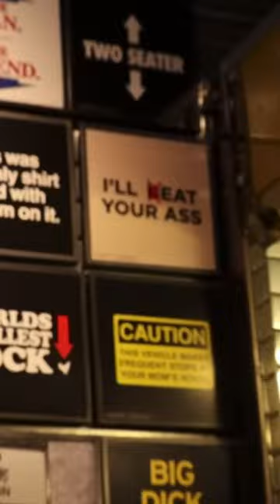Danny Duncan Stole From ft.@FredBeyer 😲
Prepare for a crazy adventure in my reimagined edit of "Confessing Real Crimes To Police" by @FredBeyer! Join me as we dive into a whirlwind tale where Fred receives news from his buddy Jimmy – his merch design has been stolen by the local Spencers! What follows is an insane escapade as Fred unravels the truth behind the notorious prankster Danny Duncan's involvement. As Fred tries to summon justice with the police's help, it turns out that officer Duncan might just be on Danny's payroll too!

In this over the top short i put together, Fred embarks on a wild goose chase to restore justice, only to find that Danny Duncan is seemingly untouchable. Will Fred ever achieve justice, or will Danny Duncan slip through his grasp? Tune in to discover the hilarious twists and turns that unfold!

This Short is a funny and thoughtful revision of content I didn't originally create.
I work very hard to make these as entertaining as possible

Full Unedited Video
Confessing Real Crimes To Police